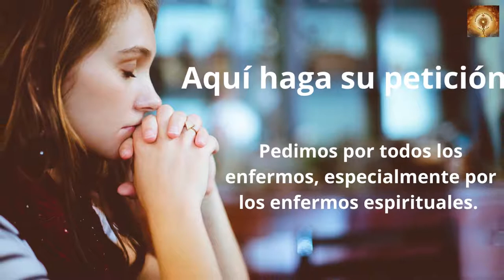Santo Rosario Hoy Lunes 19 de Semptiembre, Misterios Gozosos